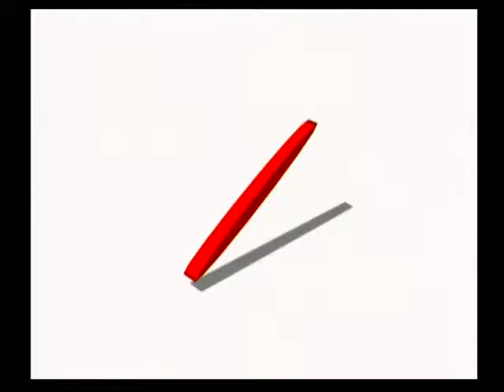Frogger 2 Swampy's Revenge (Dreamcast) - Attract Mode